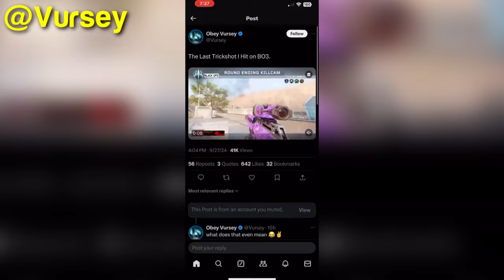Backflip Trickshot, 5 in 1 Collateral & More! (COD Top Plays #40)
0:00 - Intro / How to Submit Your Clips
0:28 - Multi-COD Top Plays feat. Tevengez
22:13 - Outro

My YouTube videos contain trickshotting content from the video game franchise known as "Call of Duty". These titles are Call of Duty 4 Modern Warfare (COD4) 2007 / World at War (WAW) 2008 / Modern Warfare 2 (MW2) 2009 / Black Ops 1 (BO1) 2010 / Modern Warfare 3 (MW3) 2011 / Black Ops 2 (BO2) 2012 / Call of Duty Online (COD: Online) 2013 / Future Warfare (COD NX1) 2013 / Ghosts (COD Ghosts) 2013 / Advanced Warfare (AW) 2014 / Black Ops 3 (BO3) 2015 / Infinite Warfare (IW) 2016 / Modern Warfare Remastered (MWR) 2016 / Black Ops 4 (BO4) 2018 / Call of Duty Mobile (COD: Mobile) 2019 / Modern Warfare (MW19) 2019 / Warzone (MW19: Warzone) 2020 / Modern Warfare 2 Remastered Campaign (MW2R) 2020 / Black Ops Cold War (BOCW) 2020 / Vanguard (COD: Vanguard) 2021 / Modern Warfare 2 (MWII) 2022 / Modern Warfare 3 (MWIII) 2023 / Black Ops 6 (BO6) 2024.